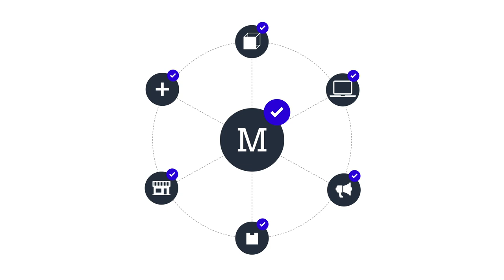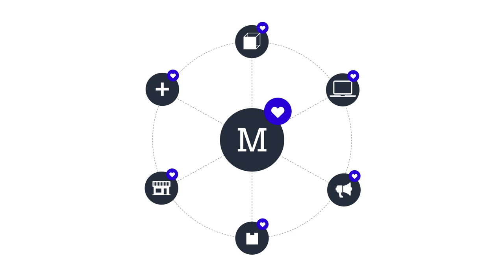ATRIBUTOS de MARCA: Cómo DIFERENCIAR una marca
ATRIBUTOS de MARCA: Comportamiento Coherente.

Redacción: Beto Segura
Diseño: Silvana Gómez
Animación: Johan Mattos